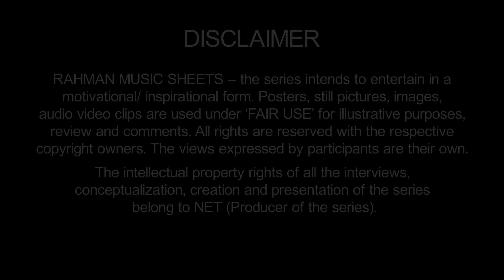14 Years Still Running? Vinnaithaandi Varuvaayaa| AR Rahman, Gautham Menon | Rahman Music Sheets 144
Can you imagine a film running for 14 days with Housefull board outside the theatre? But a film running for 14+ years is beyond imagination. Right? Wrong. Vinnaithaandi Varuvaayaa also known as VTV is in theatres for more than 14 years. Many call it Dilwale Dulhania Le Jayenge or DDLJ of South India. Starring Shahrukh Khan & Kajol – DDLJ is running in theatres since 1995. VTV is proving to be DDLJ of ARR. Besides the story and performances, Music by AR Rahman helped it connect with the audiences. We celebrate VTV by going back in time for behind the scene stories of the film & its music. Director Gautham Vasudev Menon Opens Up.  Rahman Music Sheets 144

O2india Team
Camera – DAARWIN PRABHU
Editor – ABDUL HANNAN KHAN
Assistant Editor – ROSHAN YADAV
Research – VASHISHT MATTOO
Narration – SUBGHA KAUL
Transcription Artist – MUKTA LALCHANDANI